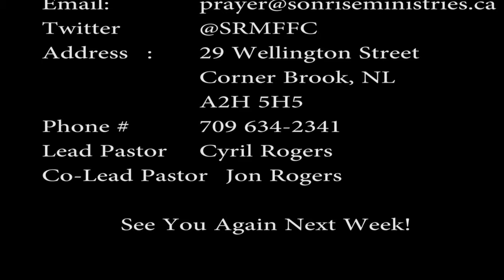I Am Resurrection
Pastor Jon Rogers
April 5, 2015
SonRise Ministries